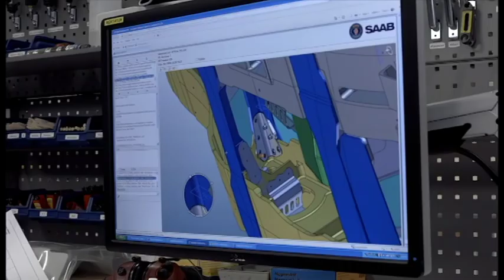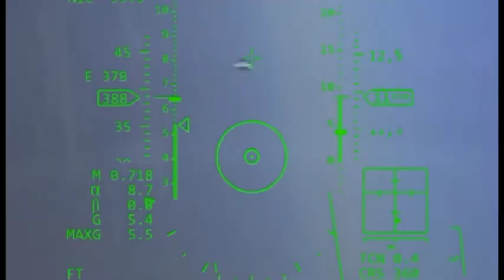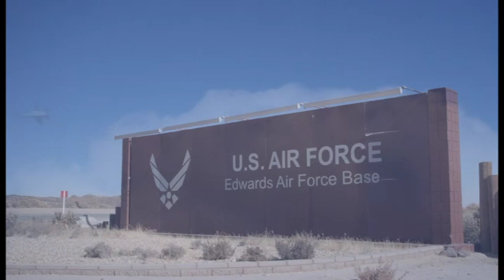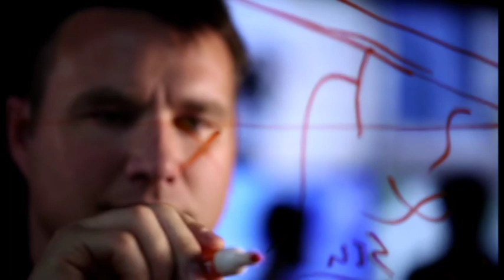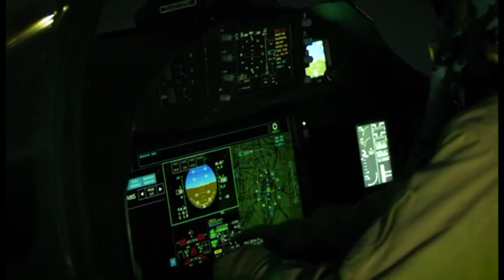شركة ساب تفتتح معمل انتاج طائرات ريد هوك في انديانا بالولايات المتحدة